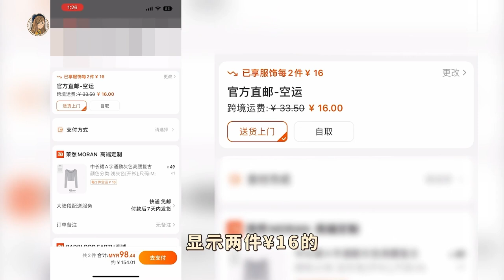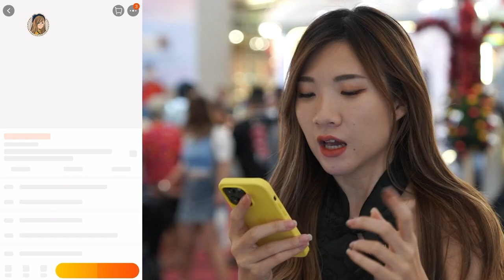淘宝开箱！RM230买到6kg，29件圣诞+新年衣服！？KL 5间Mall拍照去！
KL 5间Mall开箱+拍照去！Sunway Pyramid真的超美derrr！

✨ 现在用淘宝0%分期付款，不怕心痛一次过给那么多！

✨ 圣诞新年想穿什么敢敢买，享用服饰专线升级每两件空运仅¥16起！

影片裡我淘的衣服：
🦋 Sunway Pyramid套裝：